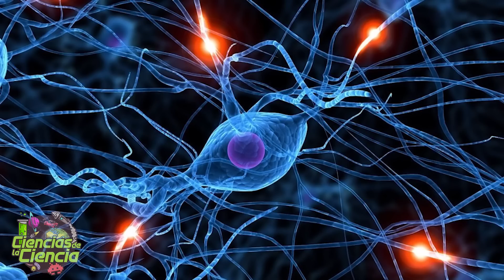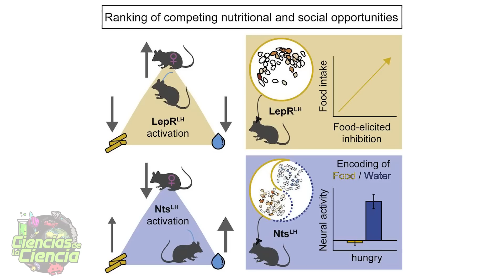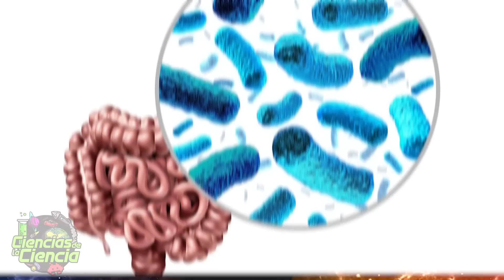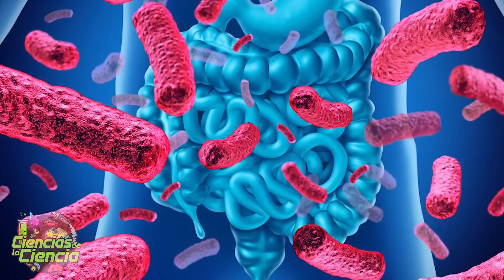🪐 ¡Descubren un planeta que no debería existir! | Noticias Científicas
En este nuevo vídeo de noticias científicas impresionantes y sorprendentes hablaremos de un planeta que no debería existir, la creación de electrodos en peces cebra vivos, galaxias que desafían la comprensión actual del universo temprano, la relación entre la tasa metabólica de los dinosaurios y su tamaño corporal, el descubrimiento de exoplanetas potencialmente habitables, y mucho más.

Noticias Científicas:

0:00 Introducción
1:00 Descubren un planeta que no debería existir
1:51 Cultivan electrodos en el cerebro de peces cebra vivos
2:55 El James Webb descubre galaxias que no deberían existir
3:54 ¿Por qué algunos dinosaurios eran gigantes y otros enanos?
5:02 El proyecto CARMENES descubre 59 exoplanetas y algunos podrían ser habitables
5:53 Ratones hambrientos prefieren aparearse a comer tras una dosis  de leptina
6:52 ¿Por qué encontrar vida en Marte es más difícil de lo que pensábamos?
7:35 Los continentes crecen tras la colisión de dos placas continentales
8:24 El arco y las flechas, una posible ventaja de los humanos modernos frente a los neandertales
9:09 ¡Adiós a la resistencia a los antibióticos! Un estudio podría cambiar el juego en la lucha contra las infecciones

𝓜𝓾𝓬𝓱𝓪𝓼 𝓰𝓻𝓪𝓬𝓲𝓪𝓼

𝓙𝓙 😘👌